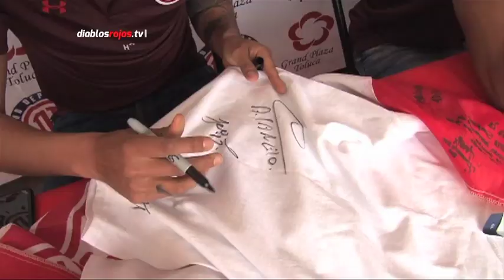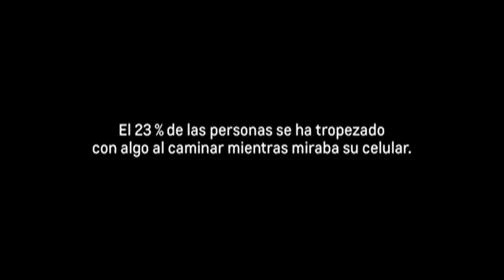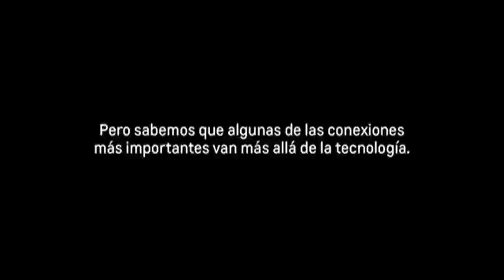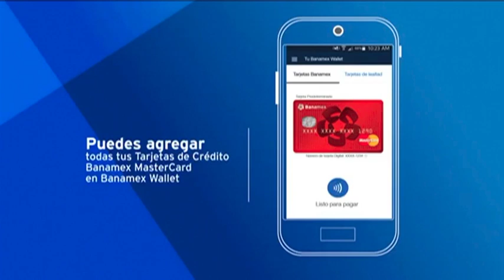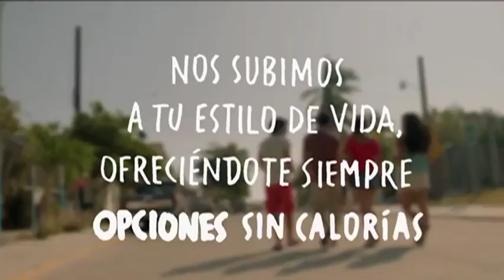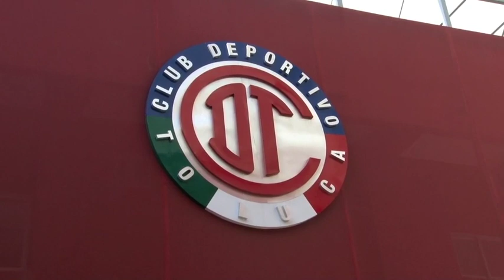Programa Oficial Diablos Rojos Tv No.430